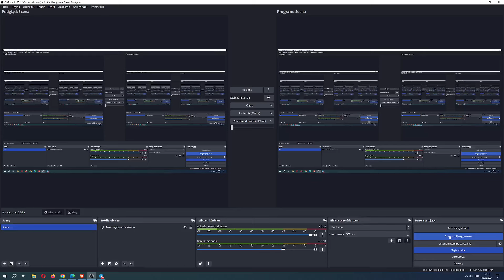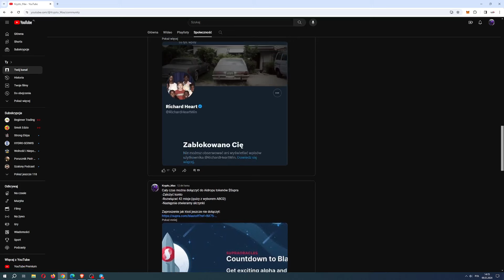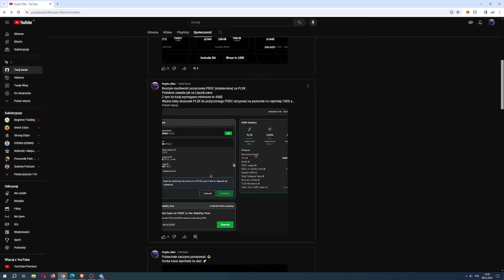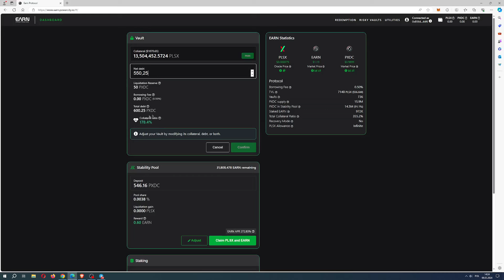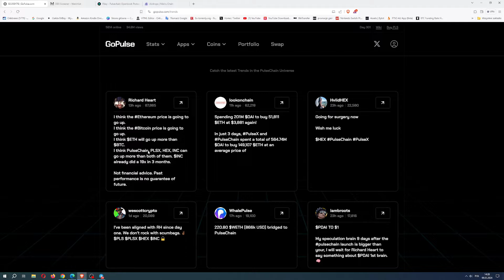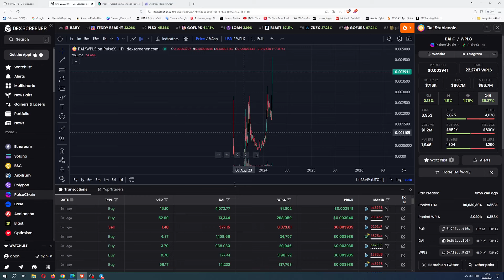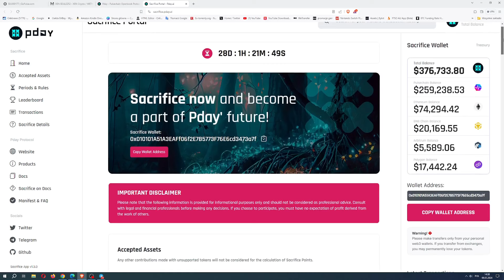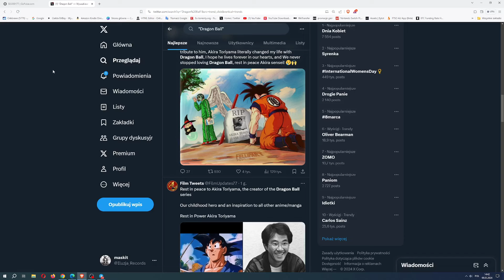Halving $HOT + Listing Notcoin + Richard kupuje ETH + Pożyczka za PLSX + Poświęcenie na pday.ai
Za wszelką pomoc w odbudowie portfela dziękuje!
pls/eth/bnb/matic
0x69D908f59c5c63C3Bc61Ca0558826aC5e0808994

Kanał Krypto Max to prywatny vlog poświęcony Kryptowalutom. Informacje zawarte na nim mają wyłącznie charakter rozrywkowy. Nie stanowią „rekomendacji” w rozumieniu przepisów zawartych w Rozporządzeniu Ministra Finansów z dnia 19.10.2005r. w sprawie informacji stanowiących rekomendacje dotyczące instrumentów finansowych lub ich emitentów (Dz. U. z 2005r. Nr 206, poz. 1715). .